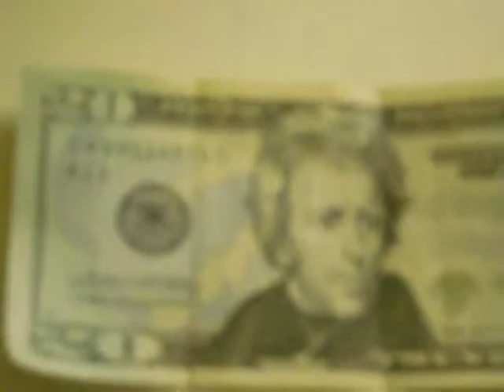MICKIE BLU- NAPTOWN